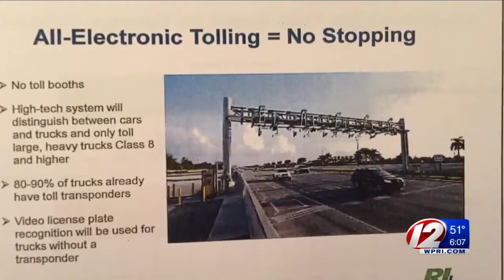RI lawmakers put truck toll plan on the fast lane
A plan to charge big-rig trucks using Rhode Island highways is barreling through the state’s General Assembly as top lawmakers push to fast-track the bill that failed last year.